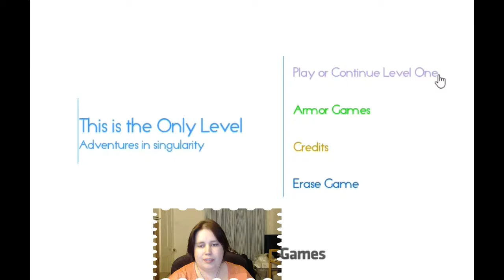Mini Series This is the only level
Can you get past the puzzle - the same one again and again and again